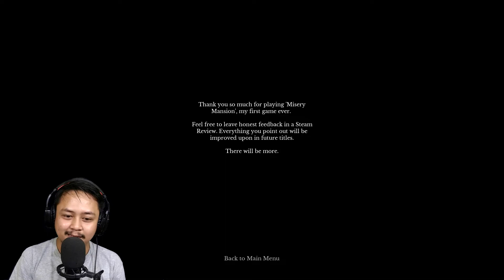BERHASIL KELUAR DARI RUMAH KUTUKAN INI ! - Misery Mansion (Part 4) END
Mau Donasi ke viidee langsung saja ke